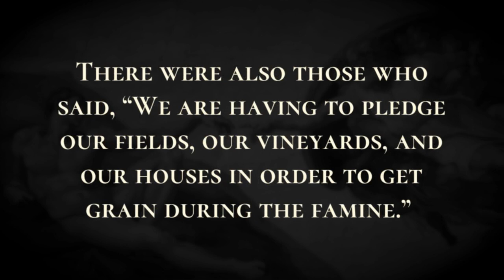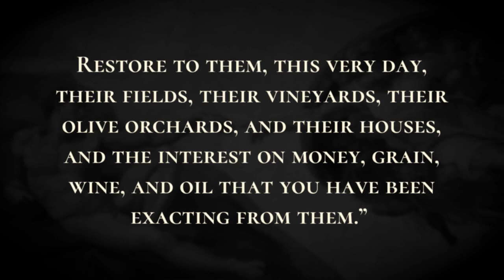Nehemiah Deals with Oppression - Holy Bible, Nehemiah 5:1-5:13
Nehemiah Deals with Oppression

Now there was a great outcry of the people and of their wives against their Jewish kin. For there were those who said, “With our sons and our daughters, we are many; we must get grain, so that we may eat and stay alive.” There were also those who said, “We are having to pledge our fields, our vineyards, and our houses in order to get grain during the famine.” And there were those who said, “We are having to borrow money on our fields and vineyards to pay the king's tax. Now our flesh is the same as that of our kindred; our children are the same as their children; and yet we are forcing our sons and daughters to be slaves, and some of our daughters have been ravished; we are powerless, and our fields and vineyards now belong to others.”I was very angry when I heard their outcry and these complaints. After thinking it over, I brought charges against the nobles and the officials; I said to them, “You are all taking interest from your own people.” And I called a great assembly to deal with them, and said to them, “As far as we were able, we have bought back our Jewish kindred who had been sold to other nations; but now you are selling your own kin, who must then be bought back by us!” They were silent, and could not find a word to say. So I said, “The thing that you are doing is not good. Should you not walk in the fear of our God, to prevent the taunts of the nations our enemies? Moreover I and my brothers and my servants are lending them money and grain. Let us stop this taking of interest. Restore to them, this very day, their fields, their vineyards, their olive orchards, and their houses, and the interest on money, grain, wine, and oil that you have been exacting from them.” Then they said, “We will restore everything and demand nothing more from them. We will do as you say.” And I called the priests, and made them take an oath to do as they had promised. I also shook out the fold of my garment and said, “So may God shake out everyone from house and from property who does not perform this promise. Thus may they be shaken out and emptied.” And all the assembly said, “Amen,” and praised the Lord. And the people did as they had promised.